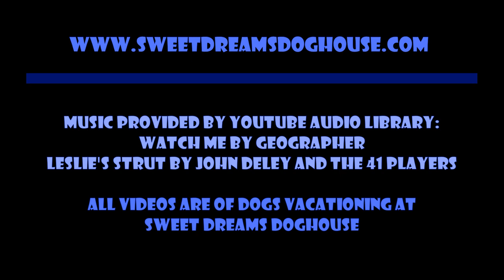Episode 591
Leslie's Strut by John Deley and the 41 Players